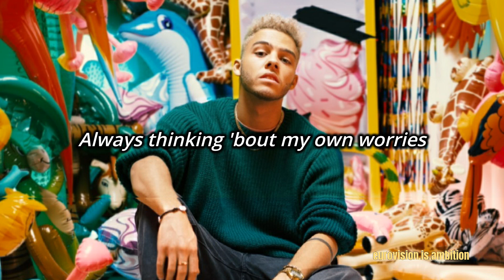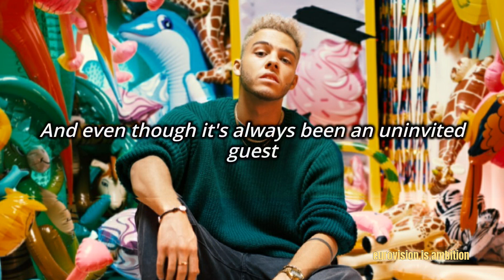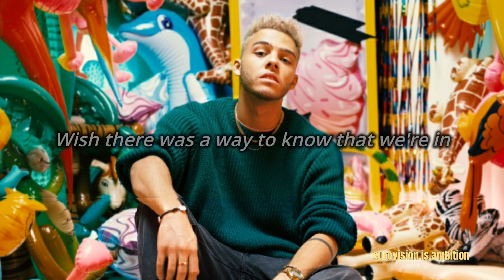Malik Harris - Rockstars (Germany🇩🇪 | Eurovision 2022) lyrics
Malik Harris will represent Germany at Eurovision 2022 with his song "Rockstars"